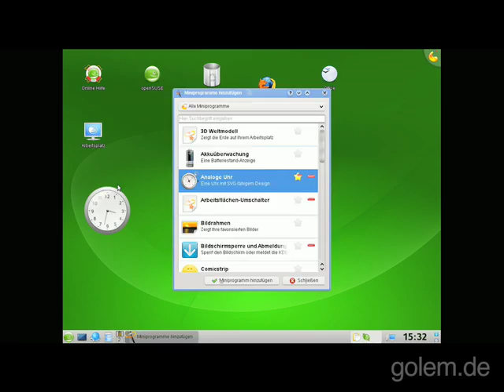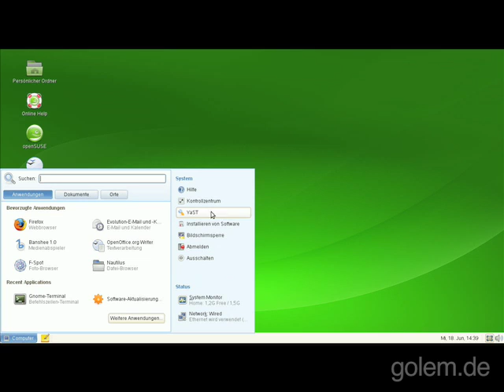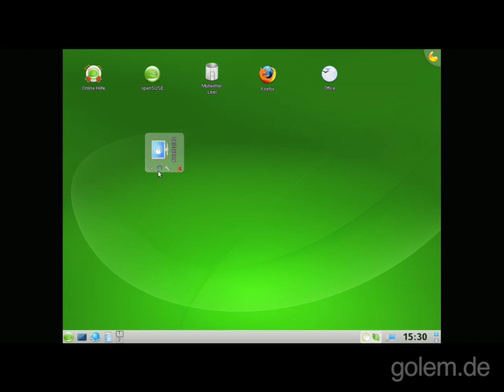Test: OpenSuse 11.0 mit KDE 4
OpenSuse 11 - Überblick und Neuheiten